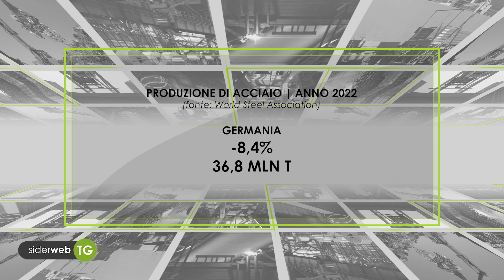siderweb TG. Edizione del 3 febbraio 2023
Le notizie principali per l'acciaio nella nuova edizione del siderweb TG.